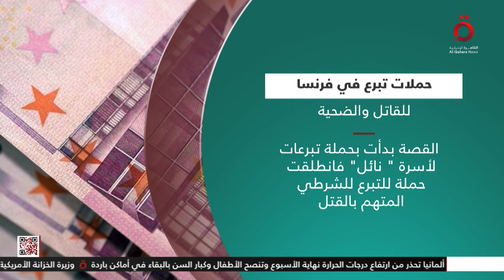حملات تبرع في فرنسا.. للقاتل والضحية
8/7/2023